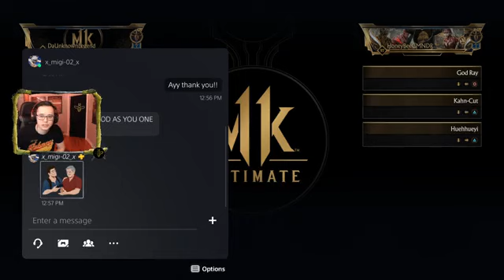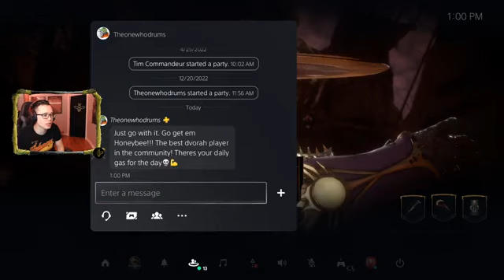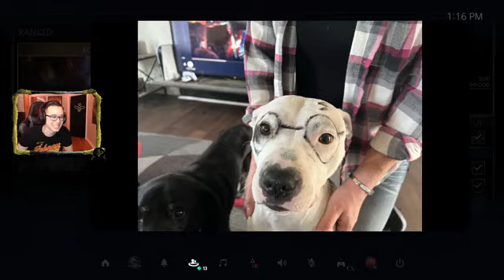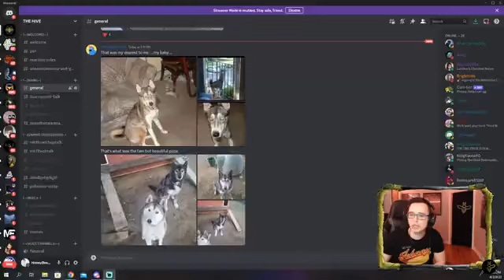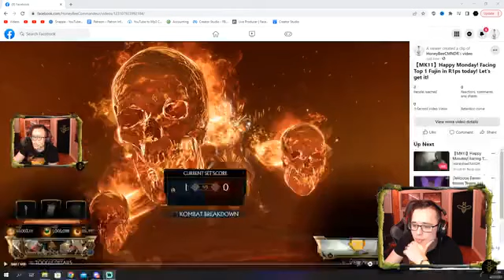【MK11】Happy Monday! Facing Top 1 Fujin in R1ps today! Let's get it!